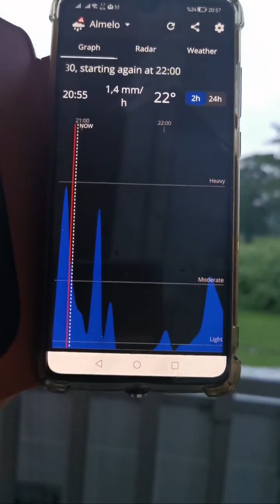yağmur yağıyor hollanda